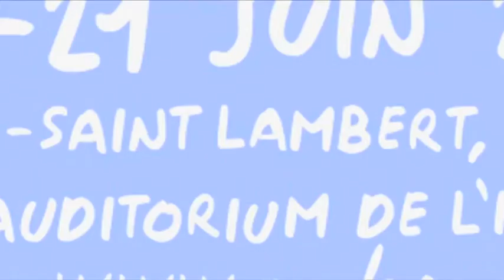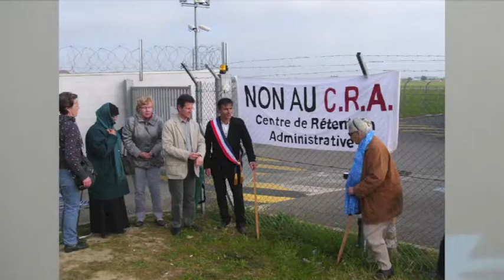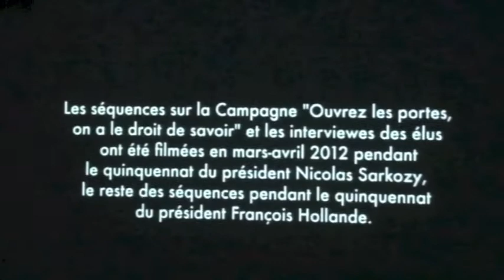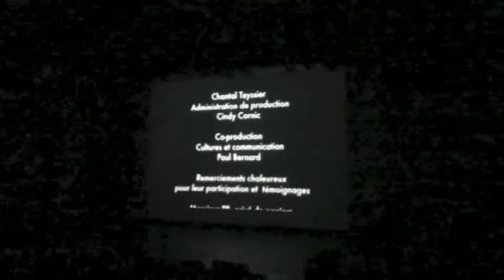Different6! 17 juin 2013 - Contre les Murs de Neus Viala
Contre les murs
de Neus Viala

en présence de Neus Viala

Présenté par Laura del Sol

Video Laura Del Sol

Résumé
Les témoignages de personnes enfermées dans les centres de rétention administrative, la parole de juges, avocats, parlementaires, de représentants de la Cimade nous permettent de mieux cerner quels sont les enjeux de la politique de l'immigration et d'en dénoncer sa nature et ses méfaits. Des associations citoyennes gardent la veille et soutiennent les retenus. Pendant que les familles essaient d'obtenir des renseignements sur leurs proches, les avions sur l'aéroport voisin, continuent leur ronde, dans un vacarme étourdissant.
Générique
Image : Thierry Maybon, Dominique Tripier, Nicolas Sahaguian. Son : Thierry Roland, Didier Baulès, Florian Delafournière. Montage : Roland Moreau.
Neus Viala
Biographie
Née à Tarragone (Espagne). Réalisatrice franco-espagnole, Prix de la Ville d'Alcala en 2010, elle partage actuellement son temps entre la France et l'Espagne.
Docteur d'Université, diplômée de l'ESAV (Ecole Supérieure d'Audiovisuel de l'Univer­sité de Toulouse-le-Mirail) elle s'est spécialisée dans la réalisation de films documentaires.
Ses films ont été sélectionnés dans plusieurs festivals, programmés en salle et sous-titrés dans plusieurs langues.
Filmographie
2013 - Contre les murs
2009 - Manuel Azaña, une vie pour la République
2009 - Portraits de femmes paysannes
2008 - Je reparlerai
2005 - Derrière la façade, regards sur la parentalité
2005 - Un îlot dans la tempête
2004 - J'en garde la trace
2003 - Acteur dans la cité ? Moi aussi !
2003 - Passer la Frontière
2003 - D'un pays à l'autre, les anciens combattants marocains